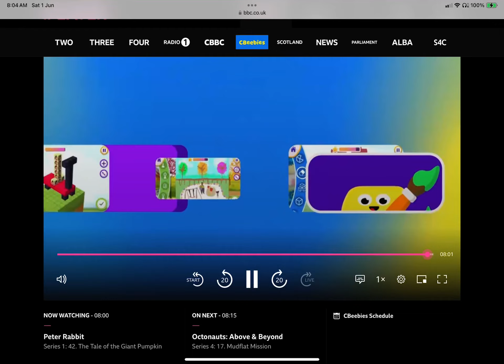The moment the summer ident came back (1st June 2024)